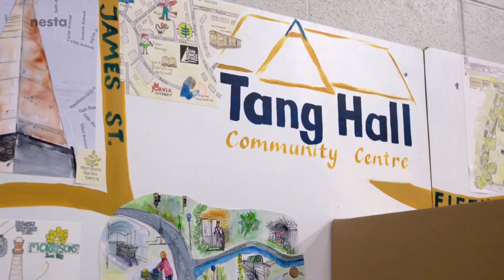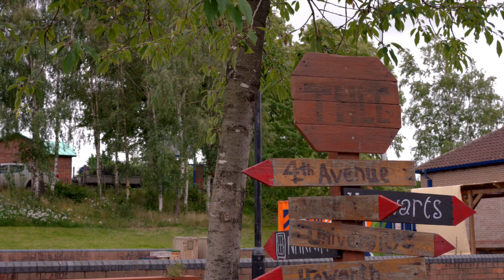People helping people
How City of York Council is using asset-based community development to create resilient communities.